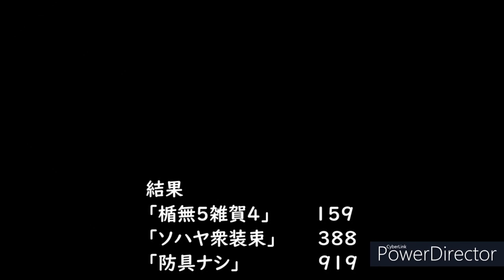【仁王2 Nioh2】防具で悩んだらコレでOK！序盤から2周目クリアまでの装備解説します【実況】 【死にゲー】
2周目でも死なない防具＋序盤からクリアまで使える防具の2つを紹介します
性能面はもちろん入手が簡単なのですぐに強化が実感できるはずです
※攻撃力よりも快適さ&生存能力重視です

■Twitterはコチラ↓　(ライブ配信の告知やちょっとした小ネタをつぶやきます)